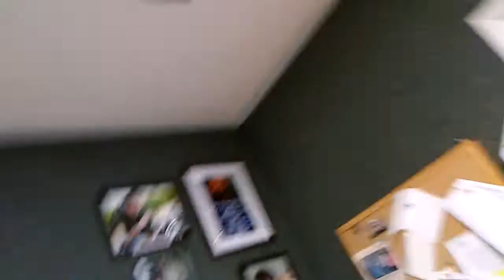Thursday nite at KBON 101.1 FM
Another Swamp and Roll show with Todd Ortego and DA CREW at KBON 101.1 FM ~!~!